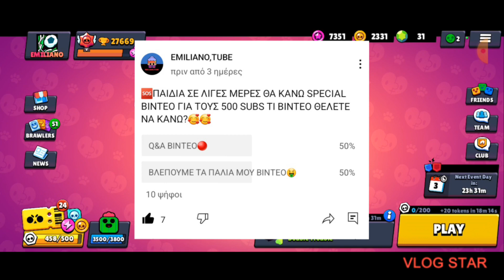🤑ΣΗΜΕΡΑ ΠΑΙΡΟΥΜΕ ΤΗΝ*MAGMA MANDY*😱/BRAWL-STARS-GR